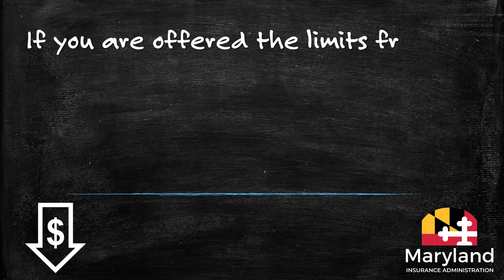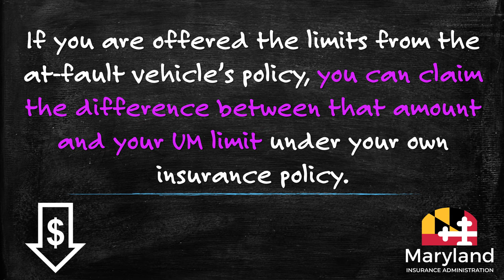Underinsured Motorist Coverage